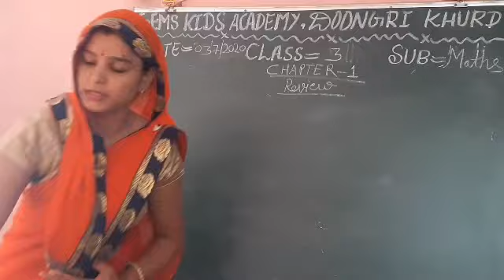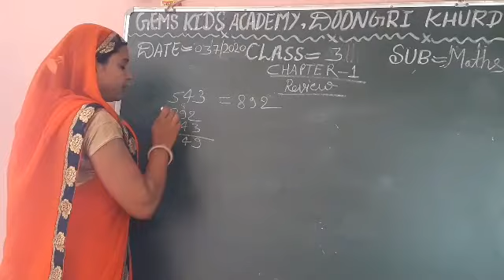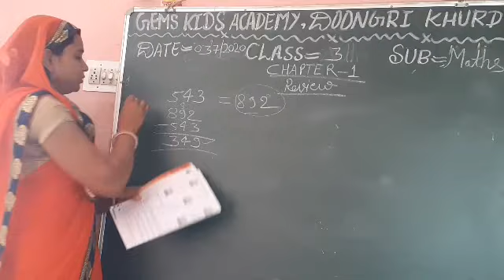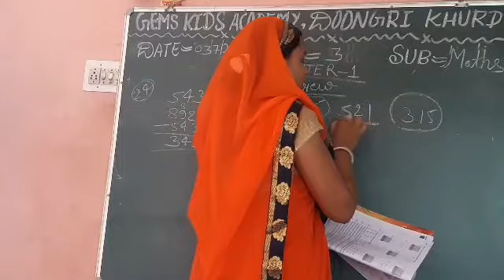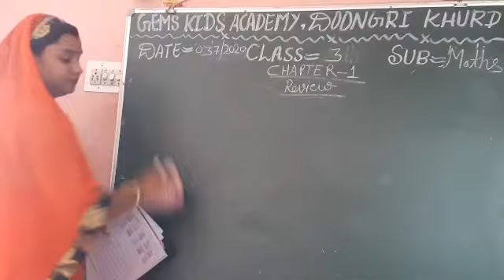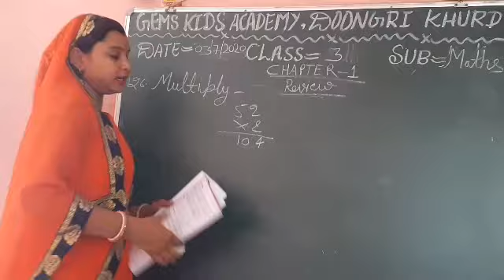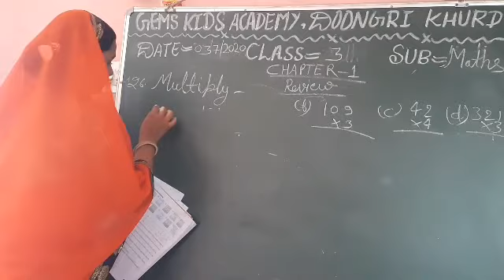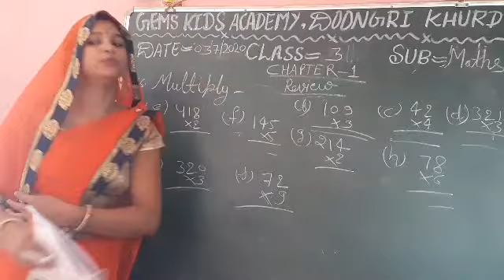3rd math 3 july